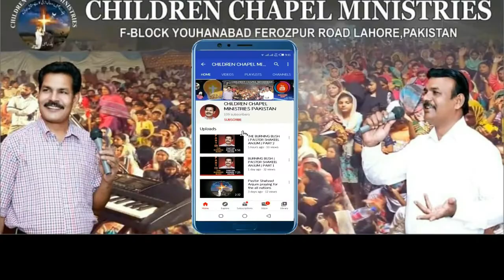COME TO ME | PASTOR SHAKEEL ANJUM | PART 1